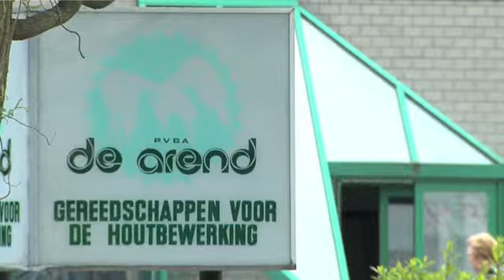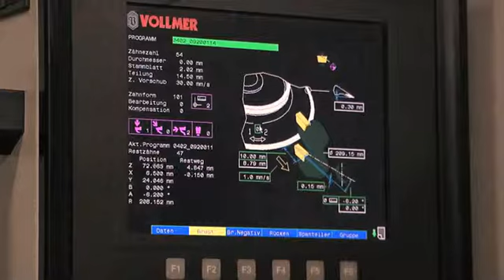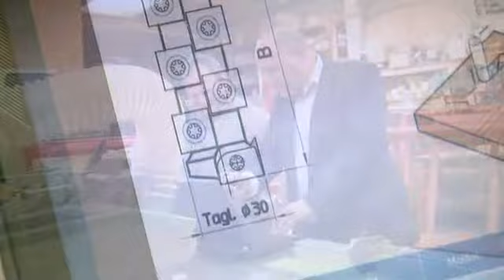De Arend FR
De Arend est actif en tant que grossiste dans le domaine des outils de coupe pour le travail du bois et du métal. Au fil des années, la société s'est développée pour devenir une des plus compétentes dans le secteur.

INFO

Berkenhoekstraat 14
2861 Onze-Lieve-Vrouw-Waver
015/75 46 87